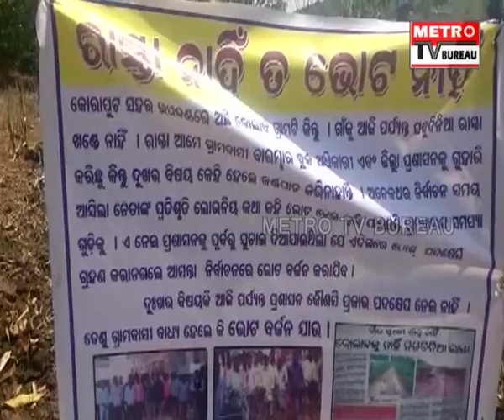କୋରାପୁଟର 5ଟି ଗ୍ରାମରେ ଭୋଟ ବର୍ଜନ | Vote boycott by five villages of Koraput | MetroTVBureau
କୋରାପୁଟର 5ଟି ଗ୍ରାମରେ ଭୋଟ ବର୍ଜନ |  Vote boycott by five villages of Koraput.